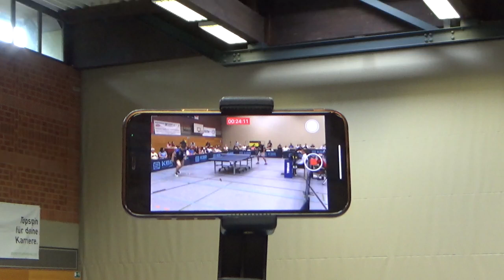Zoomcut Fedotov vs Yefimov 20240825 Hilpoltstein vs Passau DTTB Pokalv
Alle Einzel mit Stativ  Einzelne Saetze mit laufender Nummer hinter Spielername gekennzeichnet , ansonsten ungeschnitten.
Sehr kurze Videos   (Impressionen) zeigen einzelne Ballwechsel in Nahaufnahme (Zoom) und die besten Fans der Liga.
Tipp: Der Kanal Reinhard Steinbrecher    talkwithme13 zeigt fast 40 000
selbstgefilmte Tischtennisvideos seit dem 25. Juni 1991 !
Ich arbeite unentgeldlich. Auch keine Abrechnung mit youtube.
Alles fuer die Fans !
Der Kanal ist im Amateurbereich einer der bekanntesten und groessten Deutschlands.
Von Ma Long bis Timo Boll, alle TT Weltmeister und WM Finalisten aus Europa seit 1987 !
Best of 2. Bundesliga ! Best of Bayern und Bayerische Meisterschaften aller Altersklassen
Showtischtennis ( z.B. Waldner vs Boll in Schwabach Orlowski Pansky Waldner Persson  Saive Brothers etc,)
Bislang 1500 Videos mit Alexander Flemming   2x Deutscher Meister Doppel Halbfinalist Einzel Clickball Worldcup Winner Hardbatweltmeister.
WM Dortmund  Europameisterschaft Stuttgart Veterans Euro 1995 Wien
1997 Prag   Veterans WM Bremen
Zum Macher    Reinhard Steinbrecher  aka stoni
ehem. Journalist  (Presse )   Radiomoderator Festivalmoderator Modeschauen Misswahlen etc.
Geb. 1951   Seit 1965 im Verein
Erfolgreichstes Jahr 1968 ( Jugendbezirksmeister Doppel, Sieger des Jugendbezirksranglistenturniers mit reinen Unterschnittdefensivspiel ohne Block , Schuss oder Topspin als definitiv Letzter seines Standes mit zwei glatten Schwammbelaegen !, Bayerischer Mannschaftsmeister Jugend 3.Platz Sueddeutsche Jugendmannschaftsmeisterschaften)
Ab 1970 rund zehn Jahre Pause aus beruflichen Gruenden , danach
Jugendtrainer (SGS Erlangen) Weit ueber 120 erste Plaetze bei Turnieren
Herren A, B, C, D Klasse.
Seit 2008 schwere Arthrose mit Gehbehinderung in beiden Kniegelenken.
Zwei kuenstliche Kniegelenke, daher seit 2020 Tischtennis zu Rehazwecken an der Steinplatte im Park (nur aus dem Stand ohne Beinarbeit )
Ehrenamt Stadt Fuerth   als Aufsicht u. Anfaengertrainer bei
Tischtennis fuer interkulturelle  Begegnung
trotz Knieschmerzen seit Oktober 2023 wieder erste Turniere .
Hauptsaechlich natuerlich wegen der Videofilmerei.